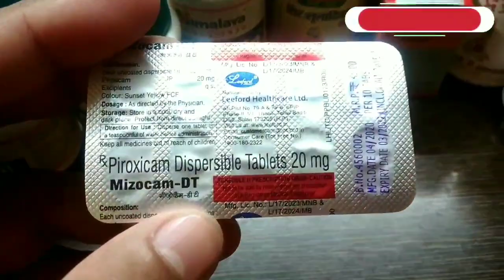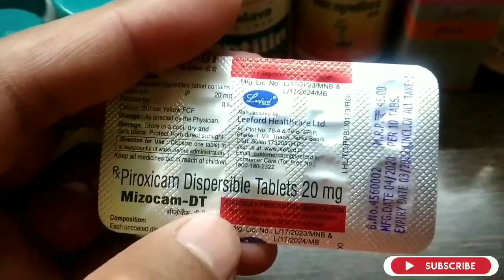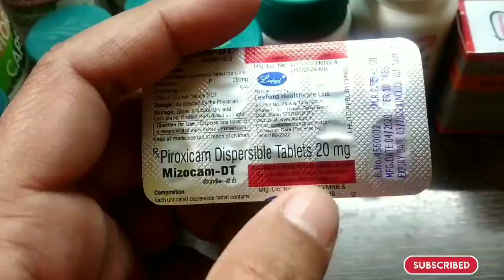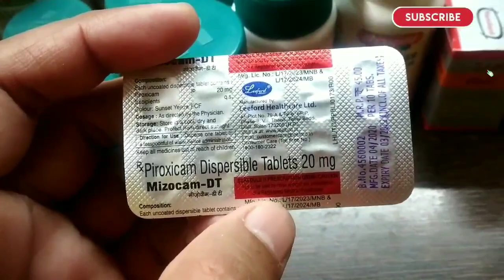Mizocam Dt Tablet Benefits | Medical gyan